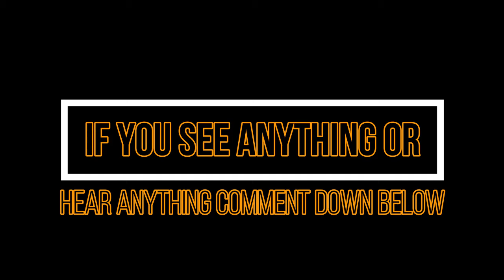CJ Campbell RawTV AT VKO P.I RawTV House Camra In Basement Part 2